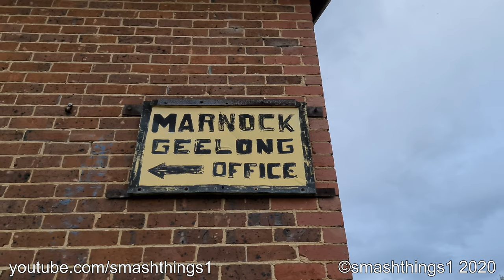Marnock Geelong Abandoned Factory Remains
Sitting opposite Balyang Sancutary in Geelong are the old remnants of this factory, formerly known as the Phoenix Wool Scouring Works but later known as Marnock Geelong. Some old machinery was still there, and pigeons have turned the smaller building into their home.